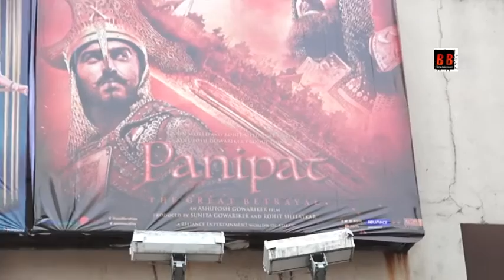Public Review of film PANIPAT